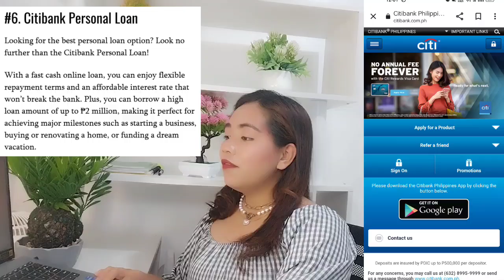TOP 10 Fast Cash Loan App - Philippines | up to P50,000💸 Loan amount - New Updated 2023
P10,000💸 Loan amount kahit first time | No need to install, sa website mag-apply?

Loan up to P30,000💸 using your 1 VALID ID, and approval in as fast as 5 Minutes!

💸0% interest sa First loan and up to 30 days payment term.  Reloaner can loan up to 30,000 pesos at 10 minutes approved na!

💵Emergency Loan up to P25,000 Loan Amount! Super easy application and approved in as fast as 5 Minutes!

✅JOIN OUR MONTHLY GCASH AND CELLPHONE GIVE-A-WAYS!

🤑 (8) LOAN APP NA MABILIS ANG LOAN APPROVAL. GET THE LOAN IN 5 MINUTES!👇👇

💸Fastest Loan Approval - 0% interest on your first Loan

💵 Disburse sa GCash, Walang kaltas, 30 days sa first loan!

💵 Super easy application, high chance of approval!

💵 Big amount at repeat loans (high interest but with zero deduction)!

💵 Your loan matchmaker!!! Try to get the best loan offer!

💵 Enjoy as low as 1% per month! No app download!

💵 More options? could be one! No app download!

💵 SPECIAL LOAN OFFER! FROM A DIGITAL BANK 💵
💵 Borrow up to P50,000. Legit, 100% online application!

ps. Please do YOUR OWN research first before installing the said LOAN APP. BE A RESPONSIBLE BORROWER!